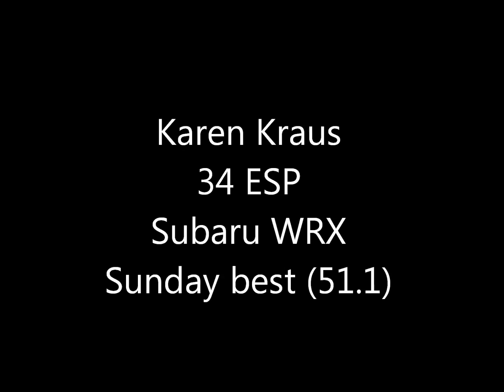2011 SCCA Northeast Divisionals 34 ESP WRX Best Sunday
Karen Kraus's best run (51.1) was her fourth on day two of the 2011 SCCA Northeast Divisional event held at the Seneca Army Depot. Experimenting a bit with the location of the camera this time around.